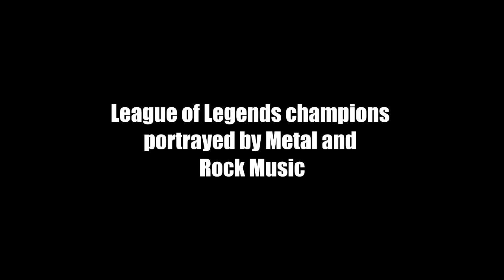If League Of Legends Champions had Metal/Rock Theme Songs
Sorry if some of the champions don't have songs that are too fitting for them, I tried to stay away from bands which would likely result in my video being taken down *cough* Gamma Ray *cough*.
Hope you enjoy the video, I worked really hard on it!